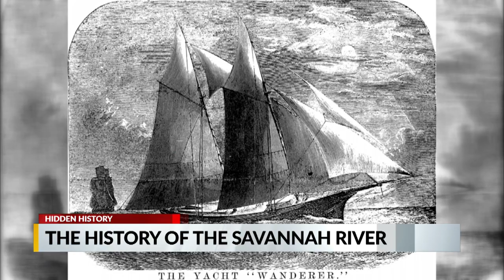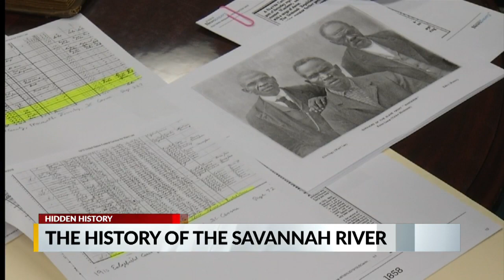Hidden History: The art of face jugs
Travel up the Savannah river where slaves practiced the art of making face jugs